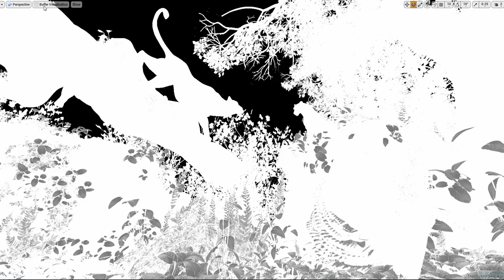Jungle Cats Reedoo (UE4)